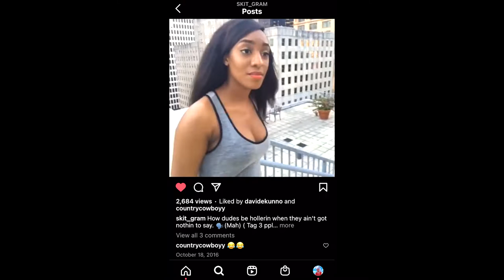BIG BOWL IN HOUSTON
Flew to Houston to surprise my dad for his birthday Nov. 1st, It ended up becoming a TikTok meet at the Lee & Joe Jamail skatepark. We didn't bring helmets so we just did a photo shoot in the bowl.

Skate Shoes: Nike Janoski’s Size 10.5